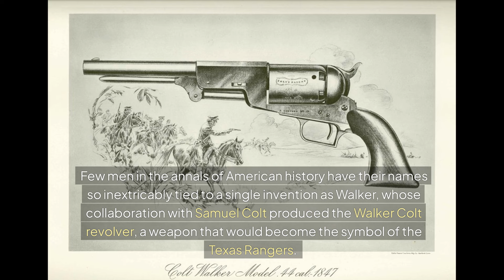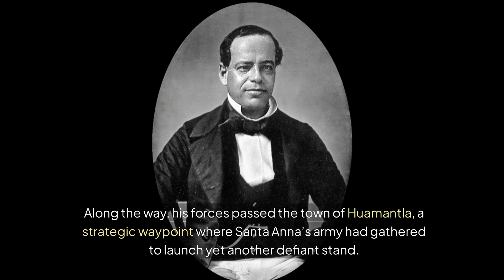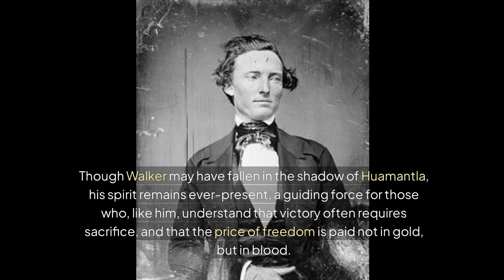The Death of Captain Samuel Walker: A Texas Ranger’s Final Battle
The Battle of Huamantla, fought on October 9, 1847, was a pivotal moment in the Mexican-American War. Led by General Joseph Lane, the Texas Rangers, renowned for their daring and tenacity, were sent to attack General Antonio López de Santa Anna’s forces in the town of Huamantla. It was here that Captain Samuel Hamilton Walker, a legendary figure and inventor of the Walker Colt revolver, met his tragic end. Walker led the Texas Rangers in a bold charge but was struck down by Mexican artillery.
Walker’s death at Huamantla marked the end of a heroic career, but his legacy lived on through the Texas Rangers and the weapon that bore his name. The Battle of Huamantla became one of the final confrontations of the Mexican-American War, securing a tactical victory for the United States, but at great cost.
Join us on The Shadows & The Past as we uncover the untold story of Samuel Walker’s final stand and how his bravery shaped the legend of the Texas Rangers.